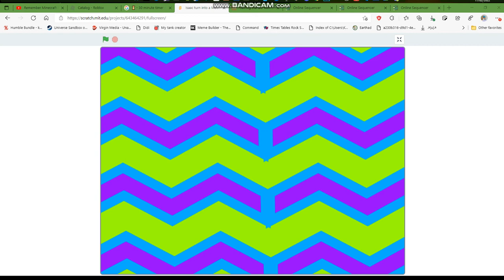Me turning into a mouster (NEW OC)(READ DESC)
CREDIT TO DYLAN THE LEGENDS XD FOR THE OUTRO